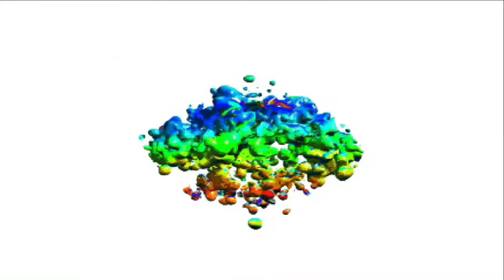EAI Interactive (1999)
Taken from “Crayola: Favorite Places,” a sequel to “Magic 3D Coloring Book.”